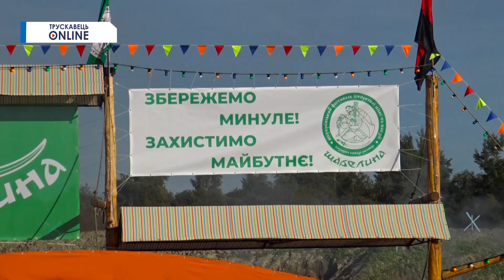Трускавець онлайн: Всеукраїнський історичний фестиваль "Шабелина 2021" День перший.( с.Воля Якубова)